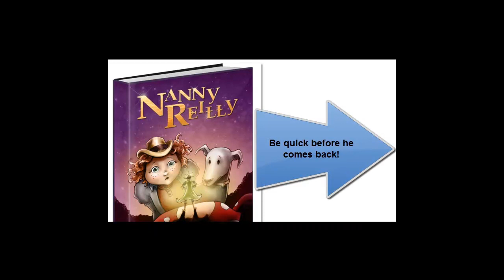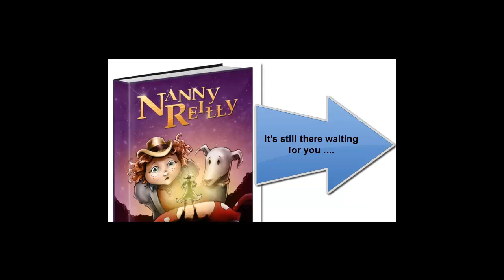Mother Nature's Guardians & Nanny Reilly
Authors Grenville & Debby Woollacott promote the wonderful Nanny Reilly storybook series written by Annette O'Leary Coggins.